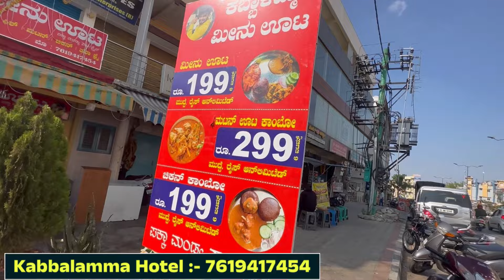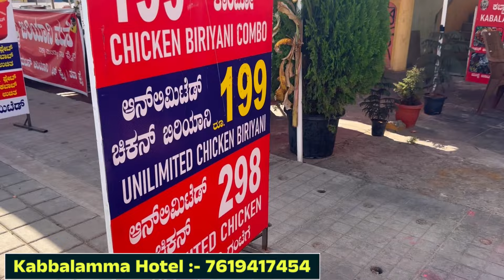199 ರುಪಾಯಿಗೆ ಮಾಂಸದ ಊಟ ಎಷ್ಟು ಬೇಕಾದ್ರು ತಿನ್ನಿ || Kabbalamma Fish Hotel RR Nagar